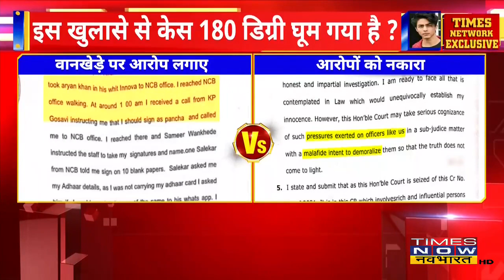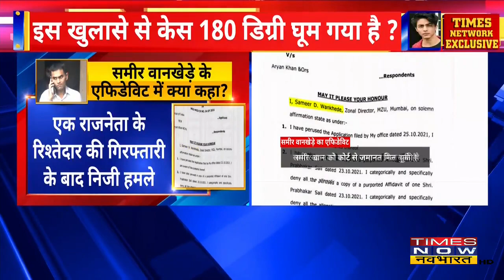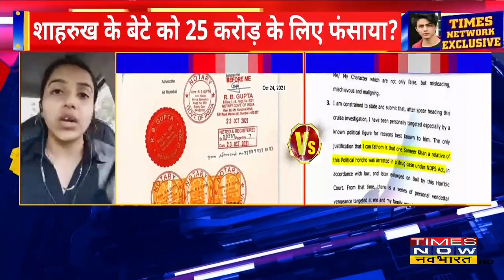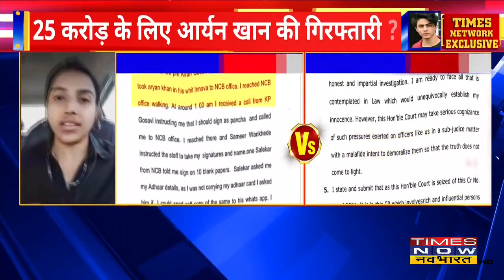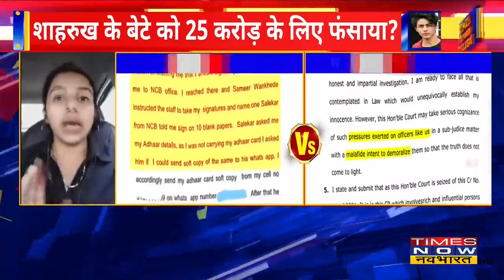Sameer Wankhede के खिलाफ गवाही देने वाला Prabhakar क्राइम ब्रांच के अधिकारियों से मिला, रखा पक्ष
Mumbai Cruise Drugs Case में गुत्थी और उलझ गयी है | अब समीर वानखेड़े के खिलाफ गवाही देने वाला Prabhakar Sail क्राइम ब्रांच के
अधिकारियों से मिला, रखा अपना पक्ष!